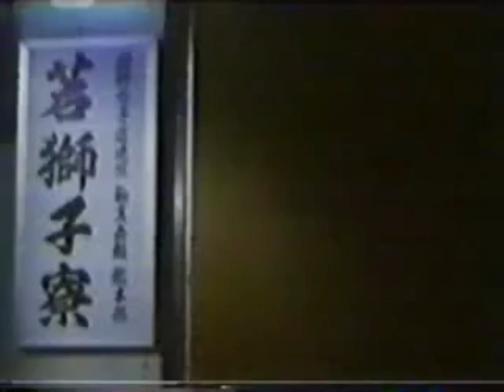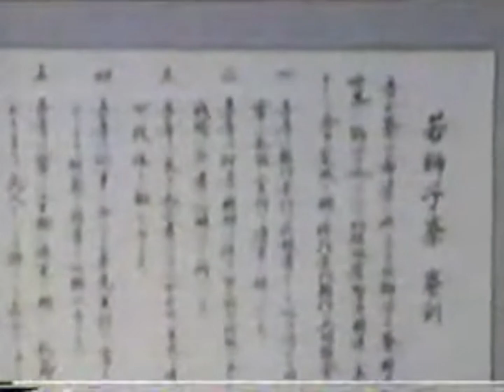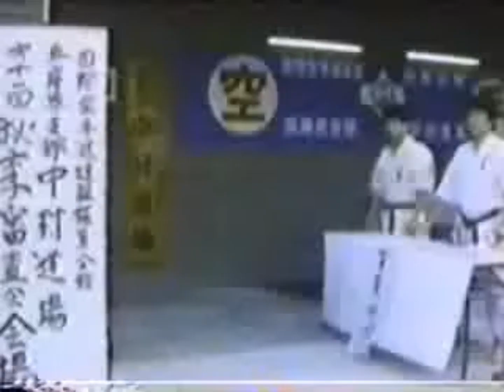Kyokushin Uchi Deshi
Uchi-deshi (内弟子, lit. "inside student") is a Japanese term for a live-in student/apprentice who trains under and assists a sensei on a full-time basis.